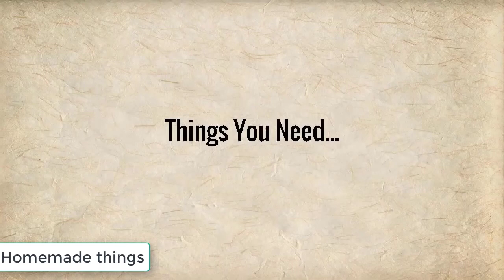Amazing Inventions You Can Make At Home #39